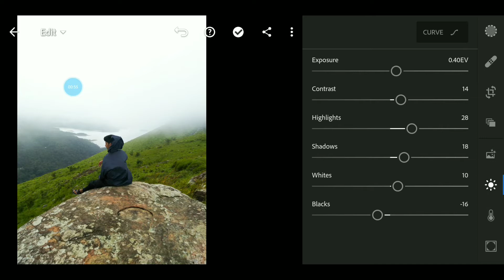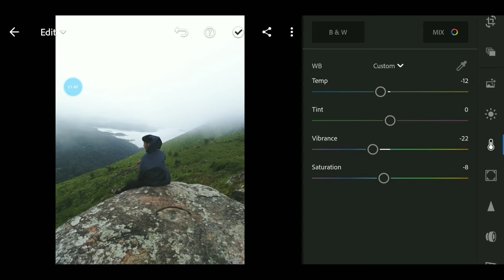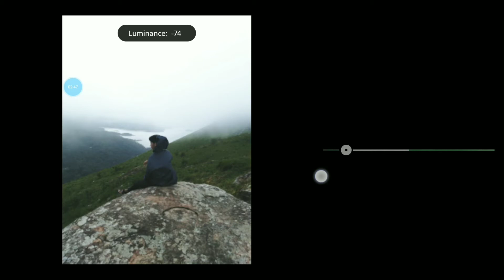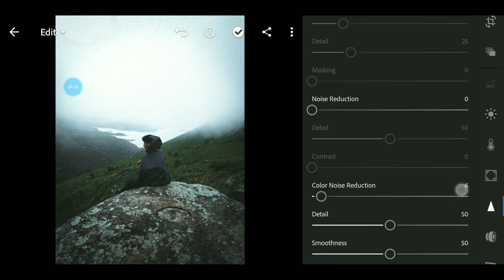How to Edit MOODY GREEN | Lightroom Mobile Tutorial| Malyalam Tutorial | + Free Preset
In this video we will see about btravel Editing

Free preset file below 👇📩

This  file is protected with  PASSWORD. The password will pop. This video .For password you need to wath full VIDEO